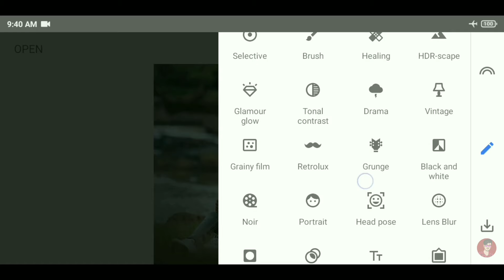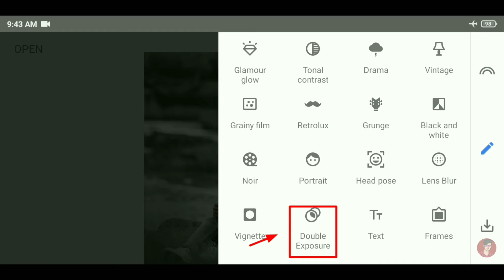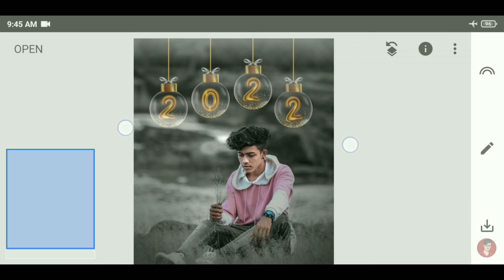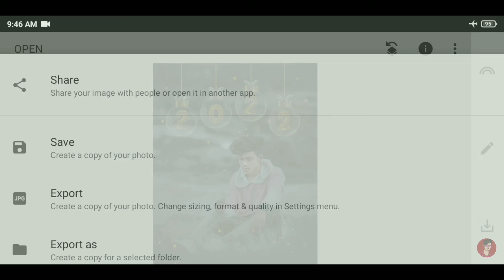Happy New Year Photo Editing 2022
▶●●●( Music Credit )●●●▶

Topic : -
Royal editor
napseed happy new year 2022 photo editing
how to happy new year 2022 photo editing
2022 photo editing
happy new year 2022 photo editing app
new year photo editing
2022 new year photo editing